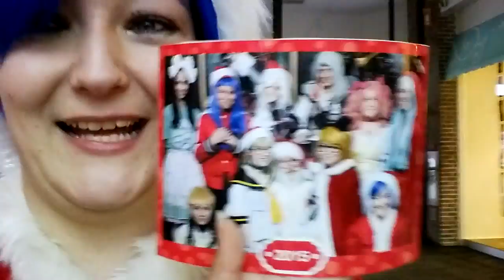Christmas Cosplay Day 2015